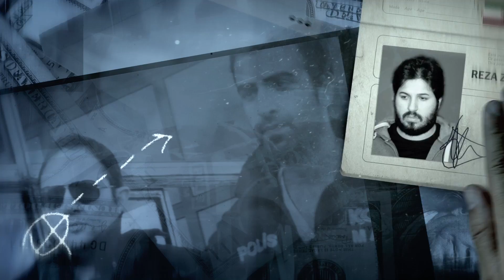GİZLENEMEYEN GERÇEK 17 ARALIK'TA NE OLDU?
ADIM ADIM 17 ARALIK

1. 17 Aralık Yolsuzluk Soruşturması
2. 25 Aralık Yolsuzluk Soruşturması
3. İktidarın Operasyona Tepkisi
4. Sosyal Medyaya Yasak (Twitter ve Youtube'a sansür)
5. Sahur Operasyonu (22 Temmuz)
6. Sorgudaki Skandallar
7. Ergenekondan AKP'ye Tam Destek
8. Takipsizlik Verilerek Dosyanın Kapatılması